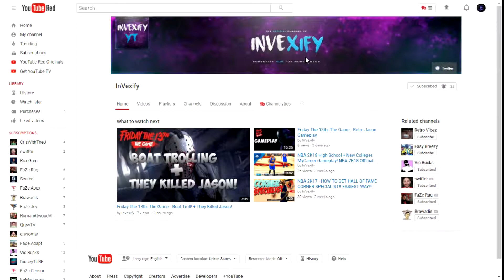*NEW* THANOS GAMEPLAY & GAUNTLET In Fortnite Battle Royale!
In this video, I will be showing you guys gameplay of the new Infinity Gauntlet game mode in Fortnite: Battle Royale! I will be getting Thanos in this gameplay.

PSN: InVexify_YT(For 2k)
          OGHover(For any other games besides 2k)